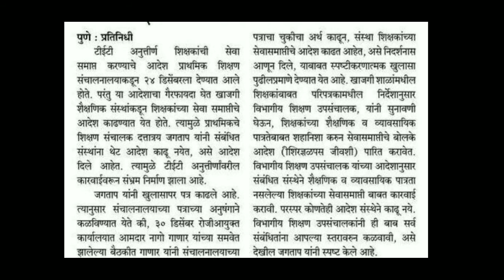पवित्र पोर्टल वर आजची महत्त्वाची अपडेट ! प्रत्येक अभियोग्यता धारकांसाठी महत्वपूर्ण बातमी